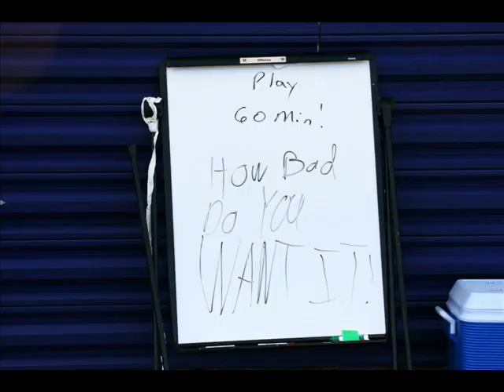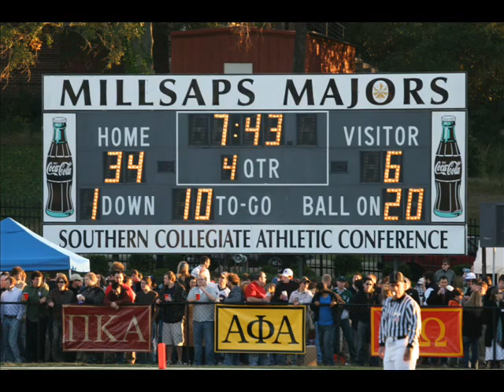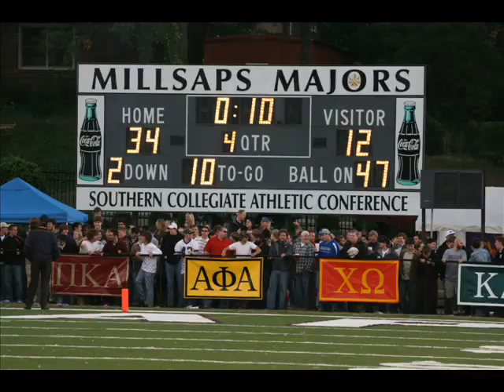Millsaps College - Football - vs Trinity, 11-11-06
Photos from the SCAC Championship Game for the 2006 Football season, played on the Millsaps campus in Jackson, MS. Millsaps won the game 34-12 to finish undefeated in conference play and to qualify for the NCAA Division 3 Playoffs.  Music is "Cruisin'" by Booker T & the MGs.  Photos by Frank Ezelle